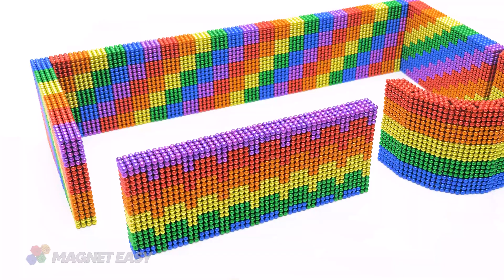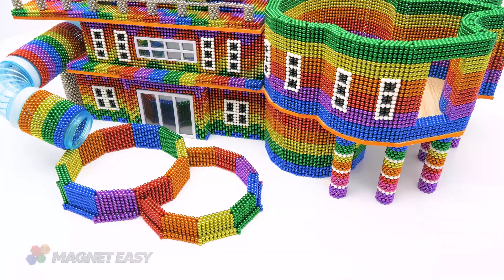Giant Toothpaste Eruption from Apple Tank, Balloons of Orbeez, Fanta, Coca Cola vs Mentos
Welcome to Magnet Easy ❤️ Giant Toothpaste Eruption from Apple Tank, Balloons of Orbeez, Fanta, Coca Cola vs Mentos
Title :
( English ) Giant Toothpaste Eruption from Apple Tank, Balloons of Orbeez, Fanta, Coca Cola vs Mentos
(Deutsch) Riesiger Zahnpasta-Ausbruch aus Apple Tank, Luftballons von Orbeez, Fanta, Coca Cola vs Mentos
(Français) Éruption géante de dentifrice d'Apple Tank, ballons d'Orbeez, Fanta, Coca Cola vs Mentos
( Español ) Erupción gigante de pasta de dientes de Apple Tank, globos de Orbeez, Fanta, Coca Cola vs Mentos
( Português ) Erupção gigante de pasta de dente de Apple Tank, Balões de Orbeez, Fanta, Coca Cola vs Mentos
(日本人 ) アップルタンクからの巨大歯磨き粉噴出、オービーズの風船、ファンタ、コカ・コーラ対メントス
( 한국어 ) 애플탱크, 오르비즈 풍선, 환타, 코카콜라 vs 멘토스에서 거대 치약 분출